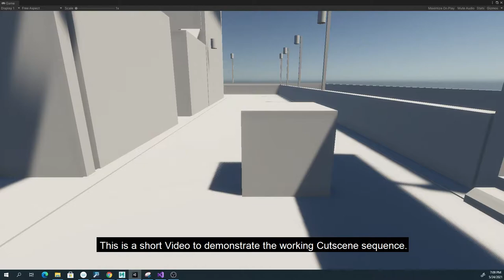Lin Zexu (Unity Cutscene test)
This is a short video to demonstrate the Unity camera sequence for the blog.